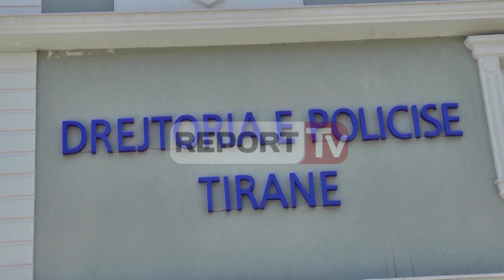Report TV - Zbardhet hetimi si zbuloi policia prostitutat online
21-vjeçarja me inicialet Xh.B ishte duke shkuar për të marrë rrogën mujore në aparatmentin ku ushtrohej prostitucion online, por nuk ka kuptuar se ajo do ishte personi që do çonte agjentët e policisë së Tiranës, në zbulimin e sallonit, ku 6 vajza punonin si prostituta online. Studetja e ekonomikut, ka trokitur ne derën e apartamentit por prapa saj janë afruar dhe dy agjentë të policisë, të cilët e kanë mbajtur në vëzhgim.

Ajo i ka pohuar se kush ishin, por agjentët i kanë thënë se kërkojnë pronarin e këtij aparamenti. Policët i kanë kërkuar vajzës të trokiste sërisht pasi dera nuk po hapej, por ajo i ka pohuar se kishte ardhur për të takuar një shoqen e saj, dhe nëse nuk hapet dera atëherë sipas saj nuk kishte njerës në shtëpi.

Pas këtyre fjalëve, 21-vjeçarja me inicialet Xh.B,ka dashur që të largohet nga dera e apartamentit dhe të zbresë shkallët e pallatit, por policët civilë i kanë kërkuar që vajza të trokiste dhe një herë. Me këmbënguljen e tyre X.B, ka trokitur dhe pas disa sekondave (pasi është parë nga brenda nga syri optik i derës), një nga vajzat ka hapur derën.